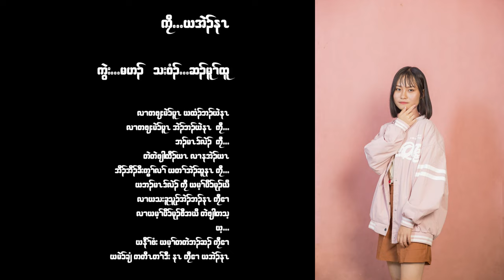Karen love song ကၠီ ယအဲၣ်နၤ ဆၣ်မူထူ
ကၠီ ယအဲၣ်နၤ
ကွဲး  မဟၣ်
သးဝံၣ်  ဆၣ်မူထူ